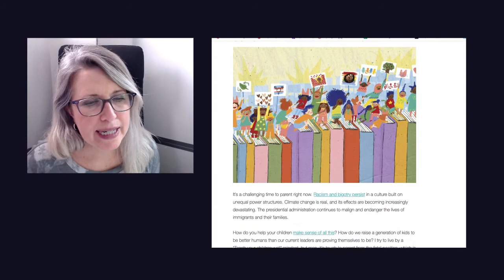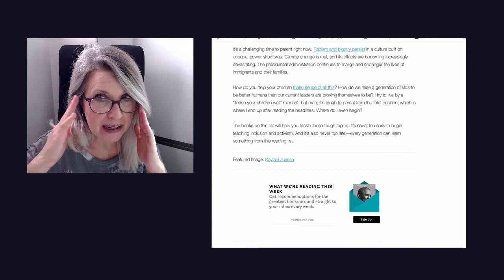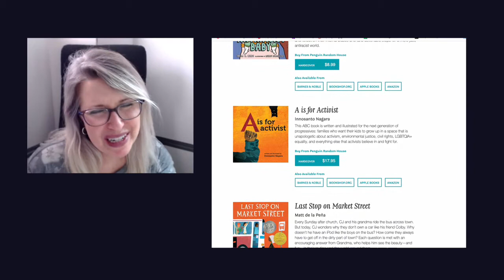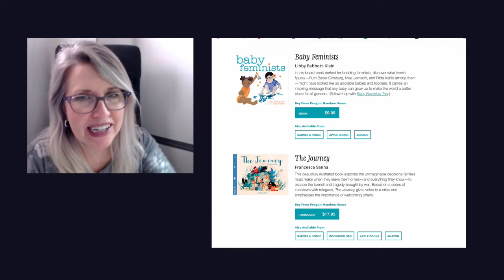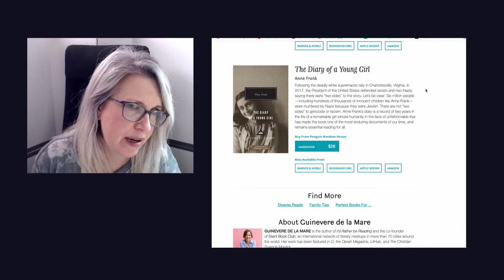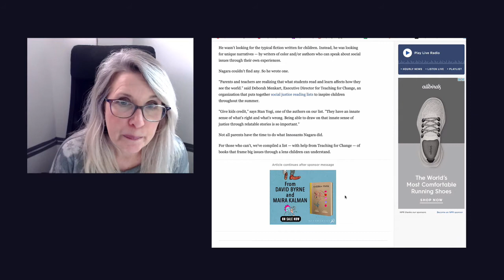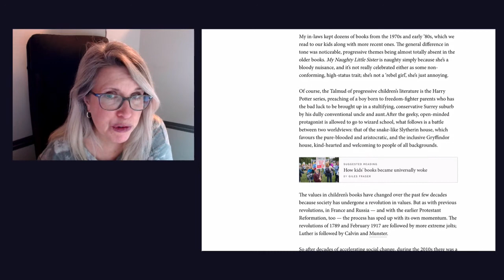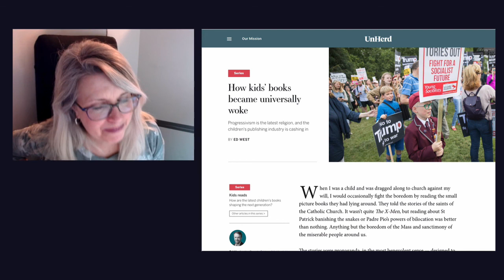The Woke Child's Bookshelf: Sacred Texts of the New Religion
Ever notice how every book has some sort of progressive theme or lesson lately?
Do you get the feeling you're browsing a religious bookstore when you enter the Barnes & Noble Children's Dept., or wonder why Amazon keeps shoving baby activist books in your face when you're looking for gifts for your 2 year-old niece?
Here's what will likely be one of many discussions about children's lit in "Great Awokening" America.